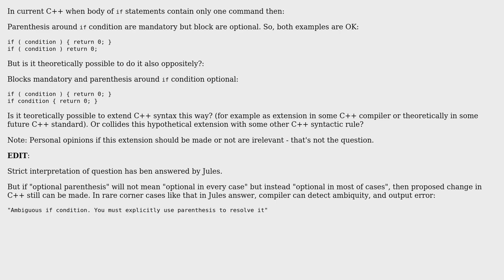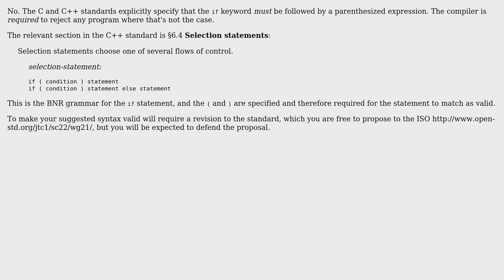Software Engineering: Needs (in principle) C++ parenthesis around if statement condition?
With thanks & praise to God, and with thanks to the many people who have made this project possible! | Content (except music & images) licensed under CC BY-SA | Music | Images & others | With thanks to user Wolf user user3123061 user Jules user greyfade and the Stack Exchange Network Trademarks are property of their respective owners. You are responsible for your own actions.